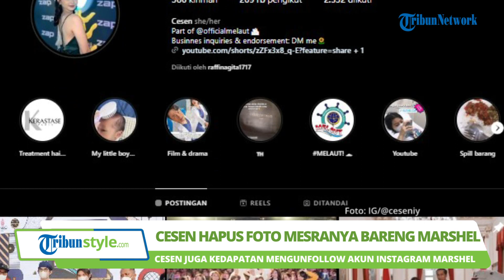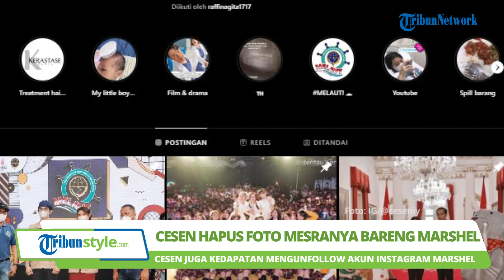Foto Mesranya Bareng Marshel Widianto Lenyap, Cesen Eks JKT48 Sentil Suami: Ada Sebab, Ada Akibat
Berita video peristiwa selebriti, gosip artis, dan berita hiburan di Indonesia dan mancanegara
TRIBUN-VIDEO.COM - Baru mengumumkan kehamilan kedua sang istri, komika Marshel Widianto dan Yansen Indiani alias Cesen eks JKT48 justru berkonflik.

Hal itu lantaran Cesen tampak menghapus semua potret mesranya bersama Marshel.

Menilik laman Instagram @ceseniy, Selasa (15/8/2023), hanya tersisa unggahan yang menampilkan potret Cesen dan putra pertamanya, Archie.

Tak hanya menghilangkan potret sang suami, Cesen juga kedapatan mengunfollow akun Instagram Marshel.

Hal ini berawal dari sebuah komentar yang dituliskan Cesen.

Dalam komentarnya, Cesen menyinggung soal Marshel yang masih mau bebas meskipun sudah berumah tangga.

"Masih labil? Tanya dong sama yang bersangkutan. Masih mau bebas meskipun udah berumah tangga?" kata Cesen di salah satu unggahannya.

Tak hanya itu, Cesen juga menjawab pertanyaan warganet soal hilangnya foto Marshel di Instagram eks member JKT48 itu.

Bukannya langsung menjawab, Cesen justru menyarankan sang warganet agar bertanya langsung ke Marshel terkait permasalahan mereka.

Sebab, ia mengaku tidak akan menghapus foto mesra mereka tanpa ada penyebab.

"Ada sebab ada akibat dalam hal apapun," ujar Cesen.

Padahal sebelumnya, laman Instagram-nya itu menampilkan beberapa potret Cesen dengan sang suami.

Namun kini semua kenangan tersebut sudah lenyap tak bersisa.

(Tribun-Video.com/Iraka)

Artikel ini telah tayang di TribunLampung.co.id dengan judul Cesen Mendadak Hapus Foto Mesra Bareng Marshel Widianto, 'Ada Sebab, Ada Akibat',